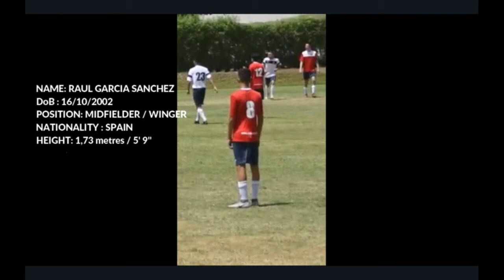Fall 2021: Raul Garcia - Men´s Soccer Highlights